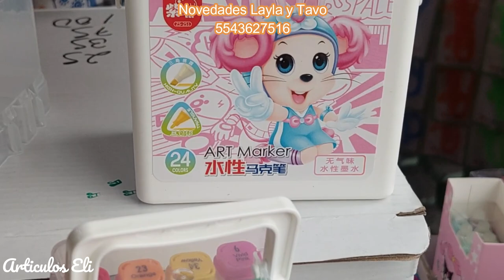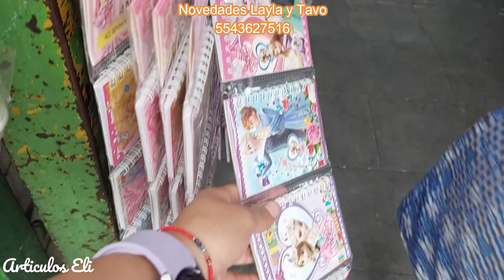👝Todo super, Segunda parte en Novedades Layla y Tavo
🌻🌻Mercado de San Ciprian Nave verde
Calle Gral. Anaya 65, La Merced, zona centro, Venustiano Carranza, 15100,Cdmx.

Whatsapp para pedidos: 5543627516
Horarios: Lunes, martes, miércoles, jueves y Viernes 10 a 04:00
Sábado 10: 00 a 05:00
 Domingo Cerrado